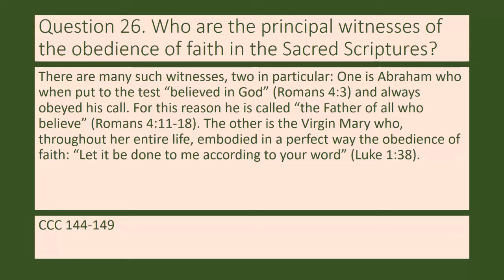Question 26 Who are the principal witnesses of the obedience of faith in the Sacred Scriptures